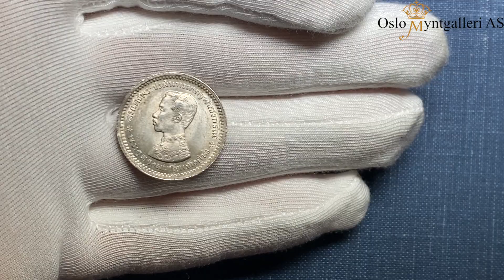Lot 1611, auction 34 Oslo Myntgalleri 6th-7th of May 2023